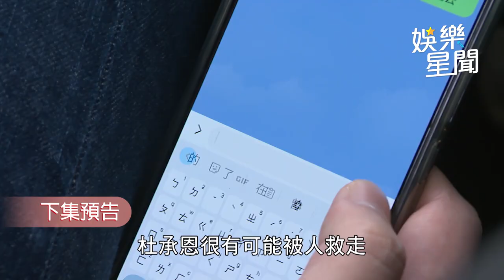一家團圓／杜承恩被救送進醫院 曹勝緊跟在後抓走毒打｜娛樂星聞